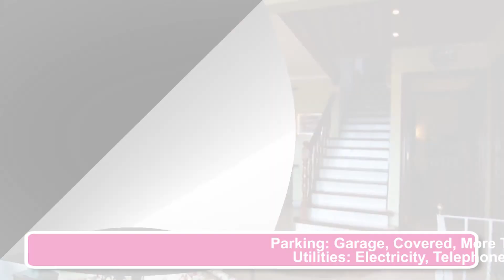Relocate Sitges - LEVANTINA